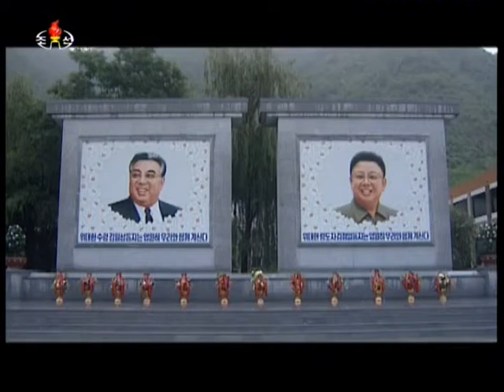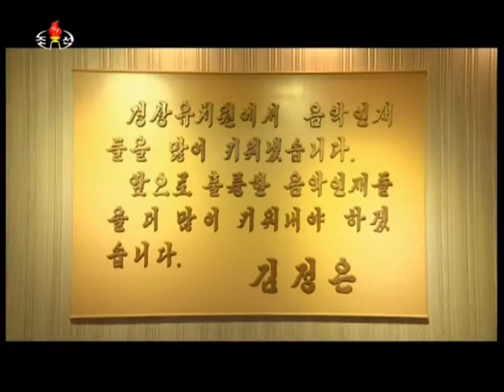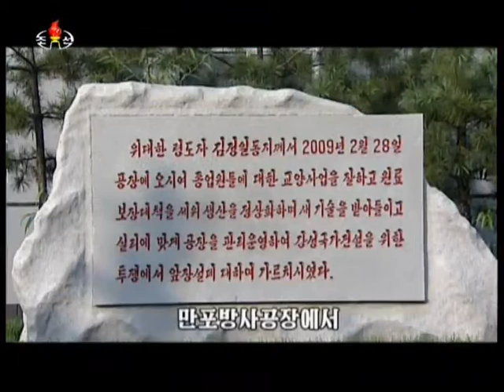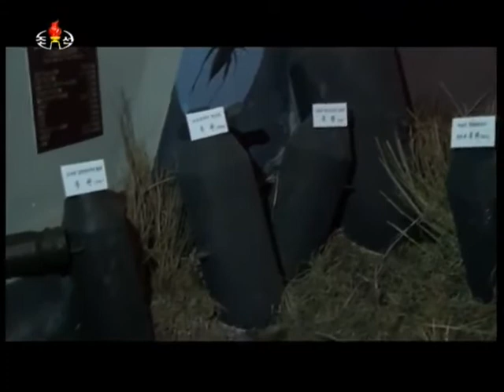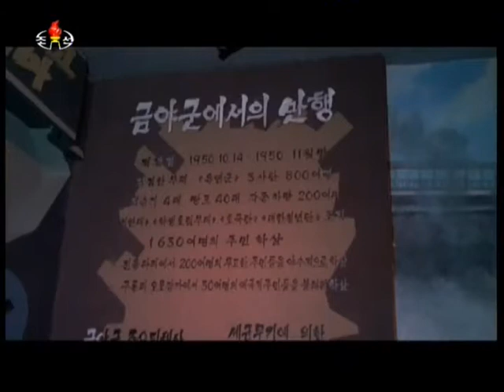Actualités du 15/07/2017 diffusées à 20H00 sur KCTV en Corée du Nord